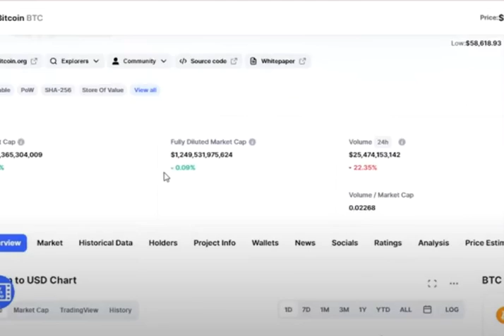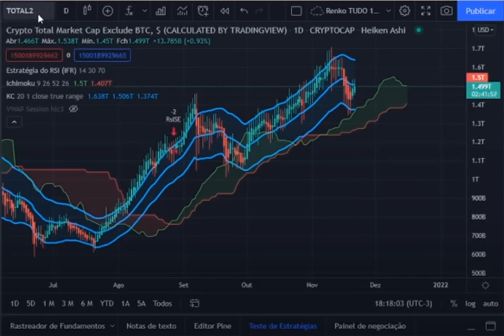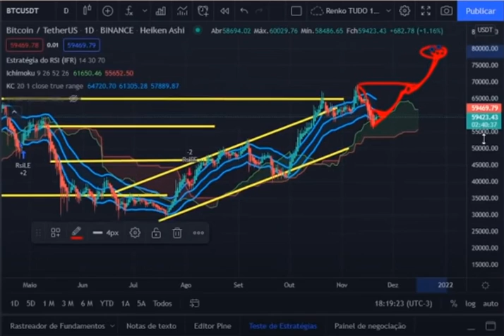Bitcoin - Análise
SINAIS PARA CRIPTOMOEDAS! VAGAS LIMITADAS! GRUPO WHATSAP

SHIBA INU . BABY DOGE E VÁRIOS OUTROS TOUKENS. SALA DE SINAIS PARA CRIPTOMOEDAS! VAGAS LIMITADAS!
As Informações Deste Canal do YouTube e os Recursos Disponíveis são Feitos para Fins Educacionais e Nunca Devem ser Usados ou Entendidos como Recomendações de Compra ou Venda de Ativos, Criptomoedas ,Moedas ou Índices.
exemplo:
Como analisar uma criptomoeda?
Como saber se uma criptomoeda é promissora?
Como lucrar com criptomoedas mesmo estando na baixa?
Quais são os fatores que influenciam no sucesso de uma criptomoeda?
Como realmente funcionam as criptomoedas?
Realmente existem muitas dúvidas que pairam na mente das pessoas, quando o assunto é criptomoedas, porém isso muda agora!
Como nunca cair em um golpe de criptomoedas?

Entre em contato nesse whatsap  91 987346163 Oliveira. Informações sobre o CURSO!

Shiba Inu pretendia ser a contraparte baseada em Ethereum para o algoritmo de mineração baseado em Srypt de Dogecoin. Shiba Inu e o token SHIB são parte de um enxame de criptomoedas com tema de cachorro, incluindo Baby Dogecoin ( BabyDoge ), Dogecoin ( DOGE ), JINDO INU ( JIND ), Alaska Inu ( LAS ) e Alaskan Malamute Token ( LASM ).